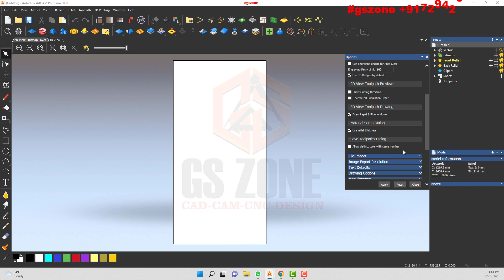Artcam 2018 Tip & Trickes Part-02 | Edting option & setting | Artcam की जानकारी सरल भाषा हिंदी मैं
in this video i will show you Artcam 2018 Tip & Trickes like ( Edting option and setting )